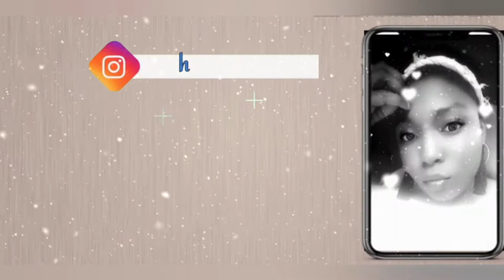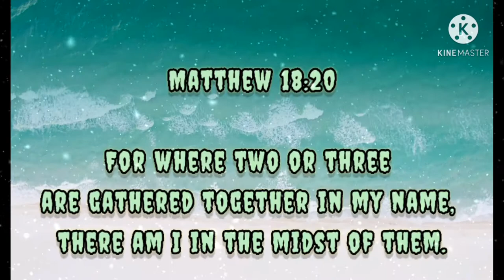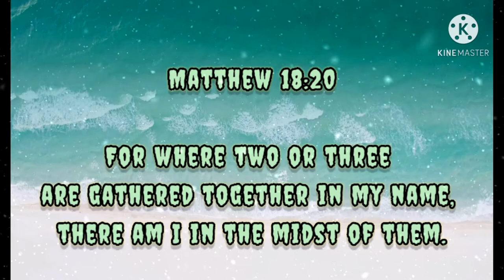SPIRIT BREAK OUT by William McDowell ||Music Throwback|| Cover by Oluwanifemi & Rebecca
It's a music throwback

Song:                          Spirit Break Out
Artist:                         William McDowell ft. Trinity Anderson
Album:                       Sounds of Revival
Released Date:         2016
Genre:                        Christian/Gospel / Easy Listening